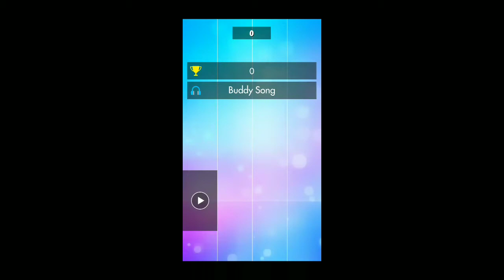Magic Tiles 3 (Buddy Song)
This video is to show the challenge of the game and how fun it can be.